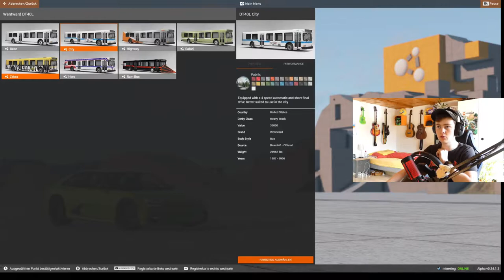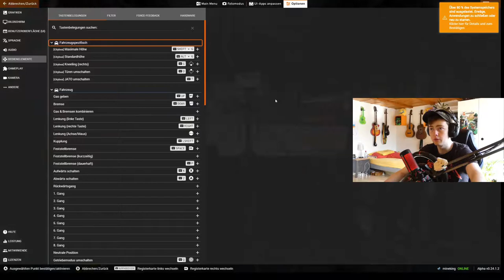Endlich Ferien! | BeamNG Drive #1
Hey Leute, heute werden wir Fernbus Simulator... wobei eher BeamNG spielen, trotzdem viel Spass!

Mein Stuff :

-Marke=Asus Rog
-Maus=Roccat LUA
-Tastatur=Roccat Suora
-Abostand= 78